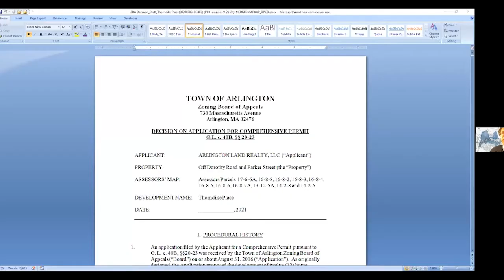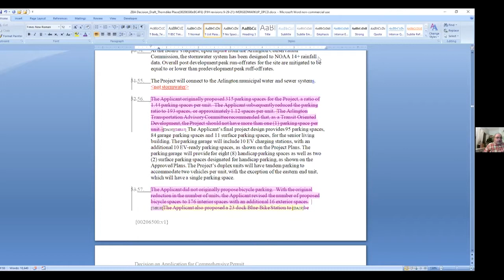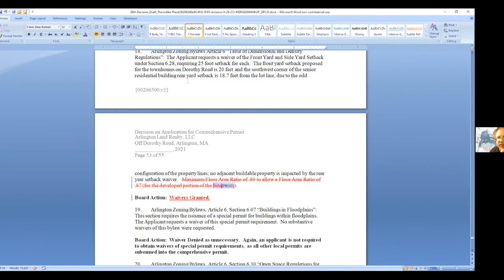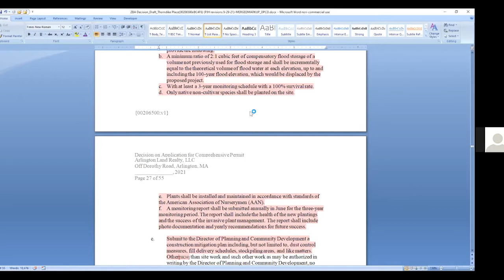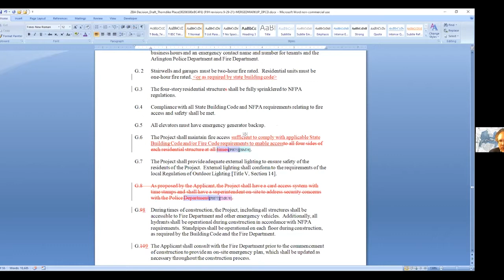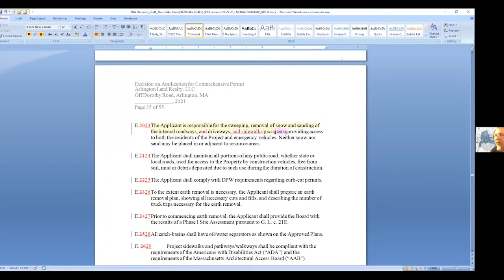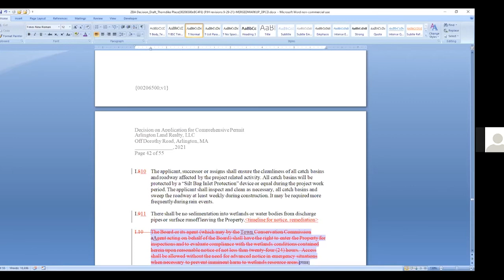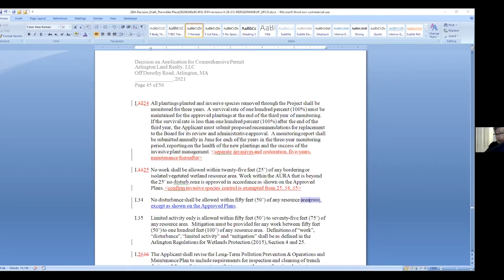Zoning Board of Appeals Meeting - October 5, 2021